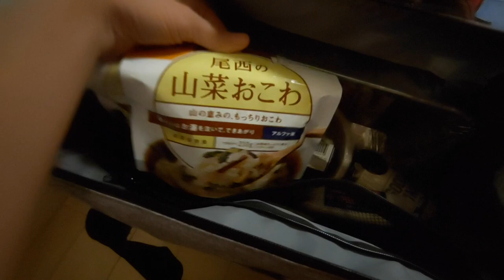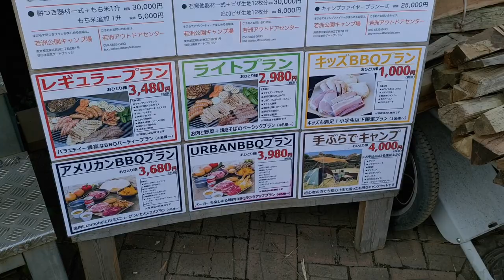CAMPING DI TOKYO (GAGAL)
Maaf udah lama nga vlog, bego banget nyampeinnya...XD
Pertama kali coba camping balik hari di dalam Tokyo bareng oppa,
kali ini ada scene oppa with no blur.
Boleh nga di blur klo pake sunglasses katanya hahahaha
Yang penasaran, cari deh dimana oppa~~

Btw ini gagal sebenernya...soalnya kita nga punya tenda segala macamnya LOL
Enjoy dah hahaha

Biaya : 300 yen/orang.